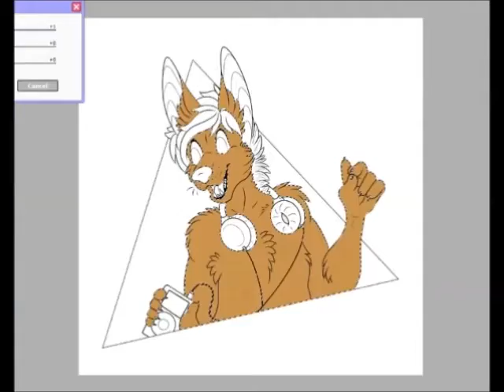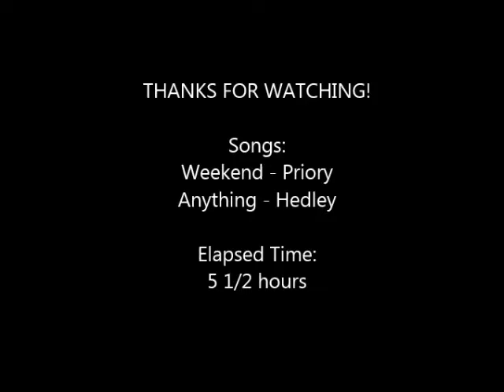Jammin' - Speedpaint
Have I mentioned my new fox OC? Because I have a new fox OC.

Say hello to Jobi and his painfully bright green hair

Songs listed at the end